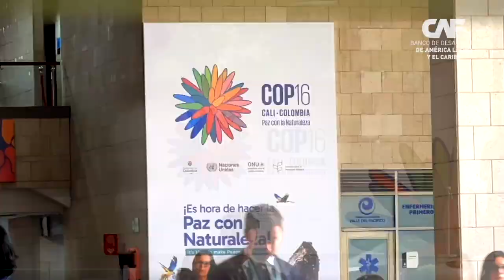Conferencia de las Naciones Unidas sobre Biodiversidad. CAF en la COP16